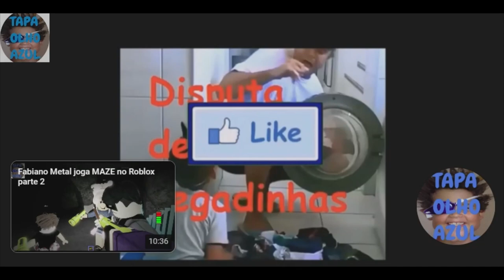Tapa olho azul joga jenga maluca porem com plush do fredinho de fnaf PT1